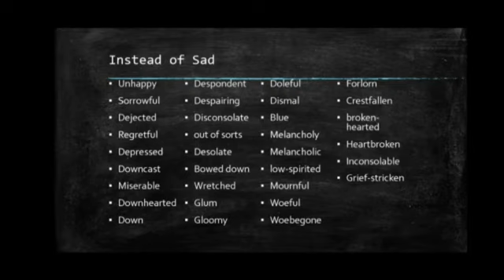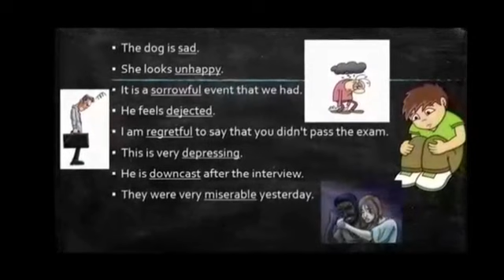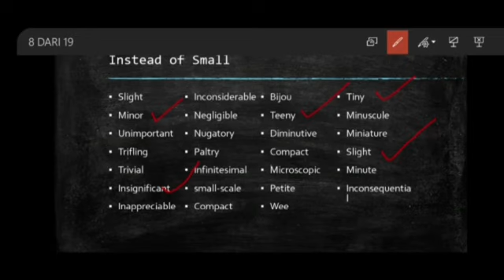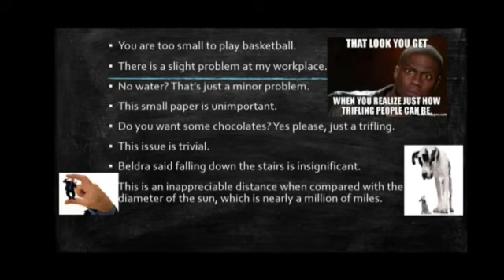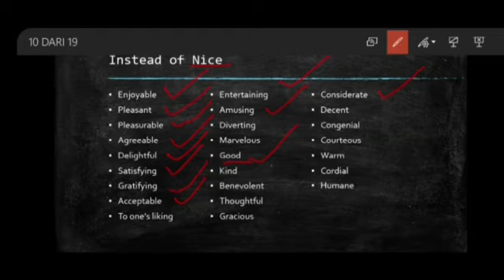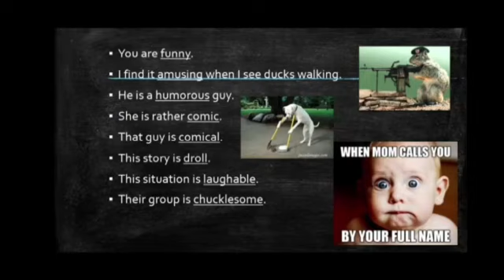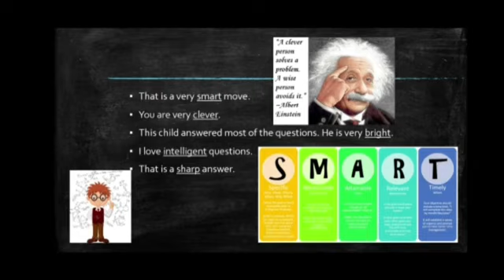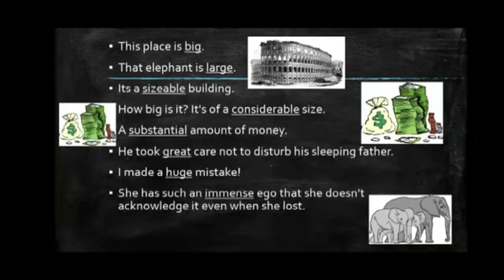Intensive 3 || Adjective